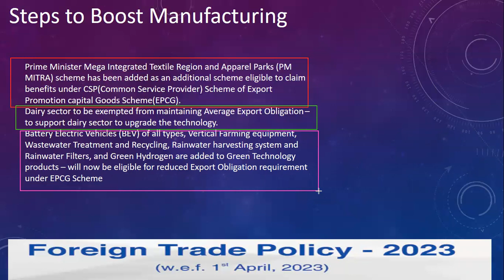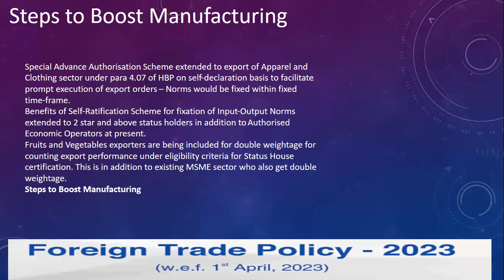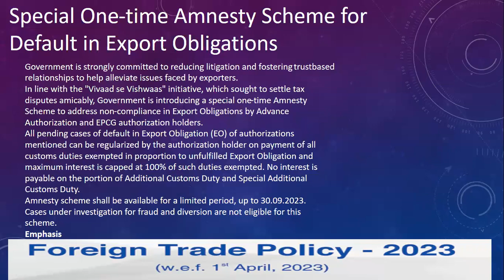Steps to boost manufacturing | Simplify EPCG & ADVANCE procedure for some sector FTP 2023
steps to boost manufacturing
updated FTP 2023
Governments new step to boost export
updated foreign trade policy